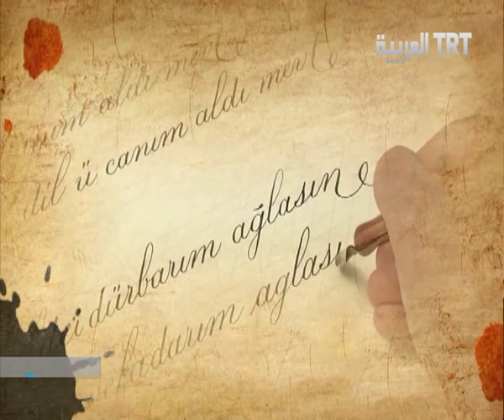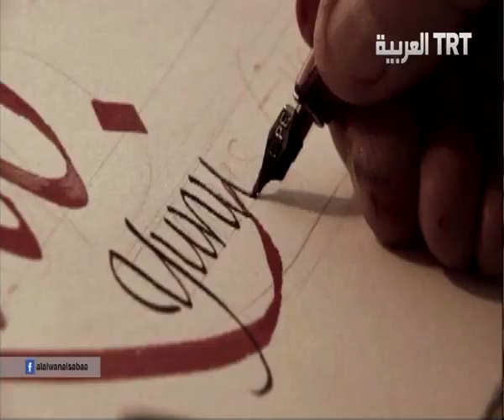د نزار الحرباوي في لقاء مع د أحمد السيد حول أدب الأزمات وأدب الطفل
لقاء مع الشاعر أحمد السيد في برنامج الألوان السبعة للدكتور نزار حرباوي حول أدب الأزمات و

حوار حول أدب الأزمات
وأدب الطفل
قصيدة قالوا أهل العيد
أغنية بيتي بيتي نبض جناني

2015

الفن وسيلةً لغرس القيم وتحقيق المتعة والفائدة